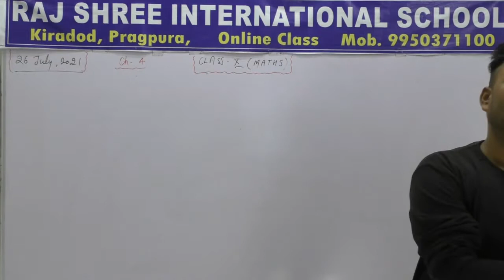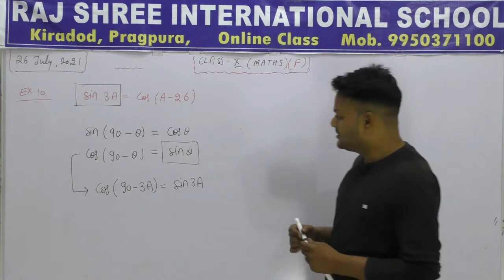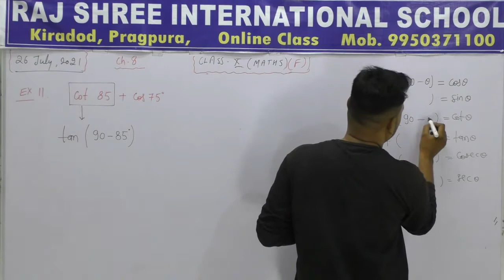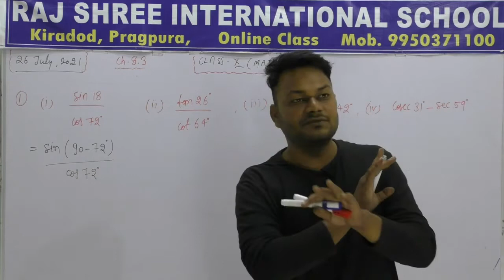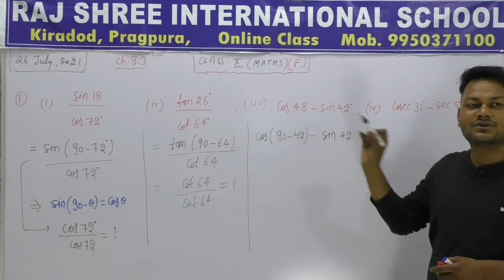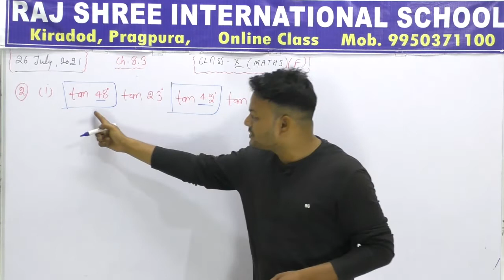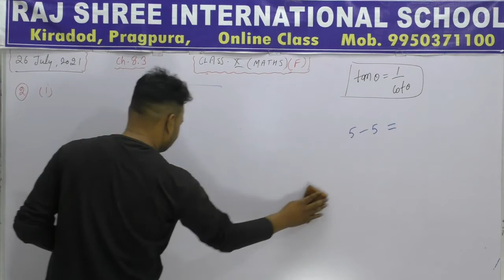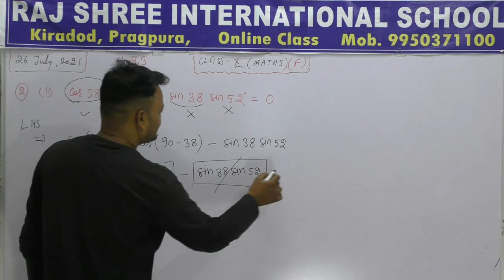10th Math Foundation Lecture 9